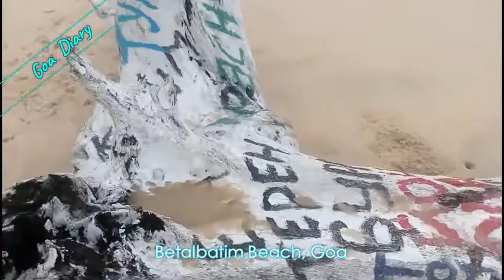Betalbatim Beach in South Goa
Betalbatim beach is about 2 kms North to Colva beach. As the beach is connected you can take a walk from Colva beach to reach Betalbatim beach and sunset beach. The view of Betalbatim beach is similar to Colva beach though it is much less crowded than Colva beach. If you walk further towards North (yes we walked) you can see Majorda Beach, Utorda Beach, Arrosim Beach and Cansaulim Beach till extreme north of Velsao beach where the beach ends with inaccessible trees and mountains.